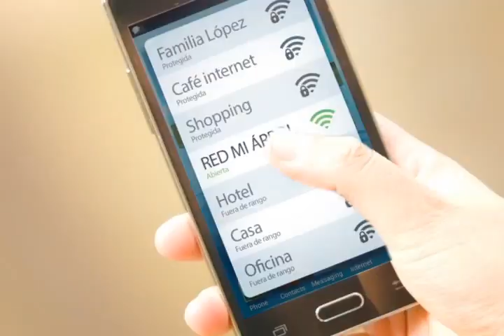Mi Árbol - Árboles Wifi